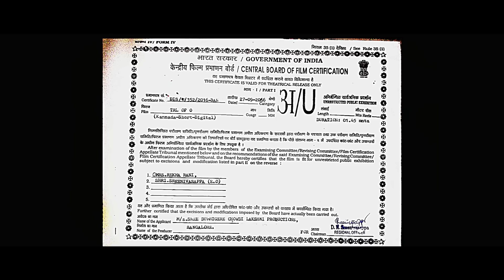Zero Made In India Official Trailer | full HD | English Subtitles | New Kannada Movie 2016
The movie explores father and son relationship. Engineering graduate but unemployed Shankar dream of colorful future for his son Appu . He admits him to an International school ,helpless to pay fees .He works part time keeping all the pain to himself .  who studied in kannada medium school  throughout faces lots of hurdles in this english medium school. Everyone treats him as "ZERO".Unfortunately Shankar met with an accident and appu started to feel all the pain ,he decides to save him  and his life .Zero becoming a Hero is the one line story.

Banner:SREE DUMMIGERE CHOWDILAKSHMI PRODUCTIONS

Producer:DCL Productions

Co-Producers:

A.G Vaidya, Ananya.G, Haridev , M.Saadiq , Aadya

Artists: Natraj , Master Madhusudhan , Kamal Kumar Ghimiray ,Laya Kokila ,  Aadya , Suchitra , Anitha Vaidya , Purvak Puneeth , Uday K , Nagaraj SM , Haridev .

Story-Screenplay-Dialouges-Lyrics-Direction:Giridev Hassan,

Director of Photography:  Shankar,

Background Score-Music(Kayonobba):Christopher Lee,

Editor:Vinod Basavaraj,

Audio Engineer(5.1):Palani D Senapathy,

Dubbing Sound Engineer:Mahendran,

Effects:Shankar,

D.I: Amitab Deb,

Confirmist:Vishnu,

Art:Giridhar Gowda,

Poster Design: Shobraj,Naveen H.B,

Production Manager:Ramchandra,Gururaj,

Web Designer:Kushal,

P.R.O:Sudindra Venkatesh,

Stills:Shashi Kumar,Vikram A Vaidya,

Film Festival Management:Abhishek Sinha.